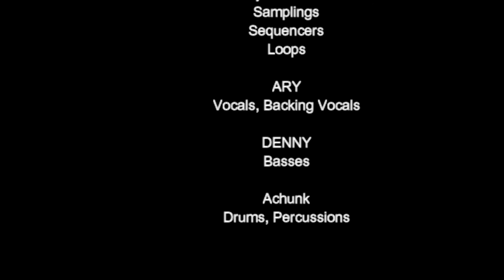Primate's Therapy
MEDUSA - Primate's Therapy (From For All Liars Album)
Lyrics and arrangement written by Merwan Salassa
Video Original Credits to EGO

MEDUSA

Merwan Salassa (Guitars, Synthesizers, Samplings, Sequencers, Loopers.)

Ary (Vocals and Backing Vocals)

Denny (Basses)

Achunk (Drums and Percussions)